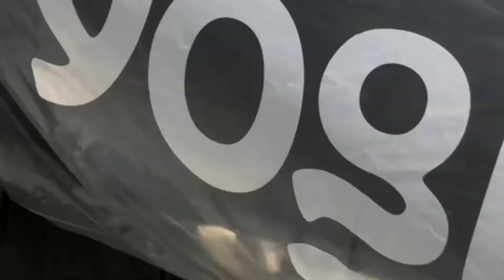【RIZINでお馴染みのヨギボー買っちゃいました】ヨギボーはホントに『人をダメにするソファ』なのか？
ソファを買うか？ヨギボーを買うか？迷った結果ヨギボーを購入。
果たしてホントに人をダメにしちゃうのか？